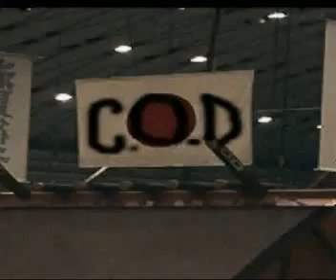Cause of Divorce - Enduring War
taken from 'PHOBOPHOBIE' cd-r 2007